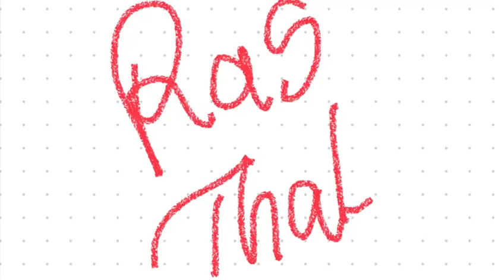Gujarati Food | No Onion no Garlic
Hi, I am Urvi Mehta,I am preparing Gujarati food without Onion & Garlic.